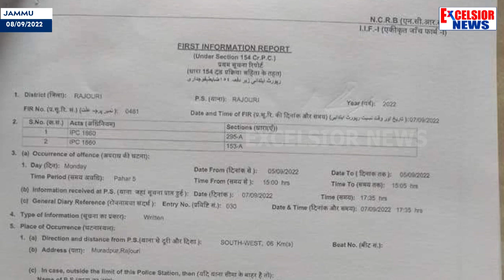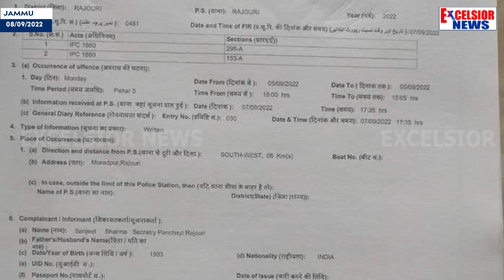FIR Lodged Against JKAS Officer Rashid Kohli For Hurting Religious Sentiments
FIR Lodged Against JKAS Officer Rashid Kohli For Hurting Religious Sentiments| Stay Updated With Latest News & Updates |